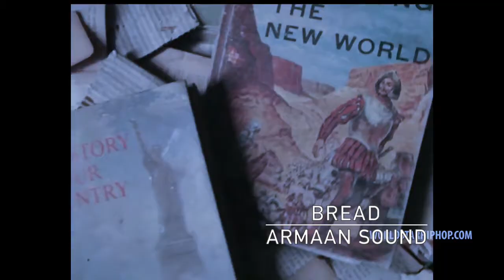Lil Uzi Vert Type Beat "Bread"